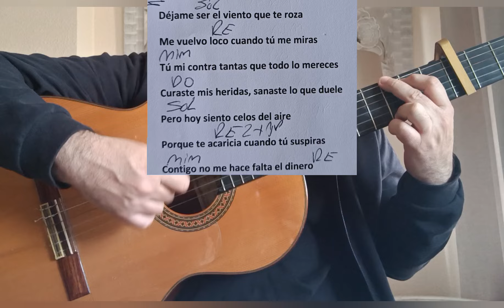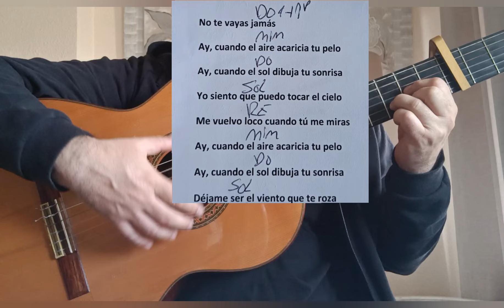JURAME. NYNO VARGAS ACORDES MUY FÁCILES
letra con acordes tutorial de guitarra.